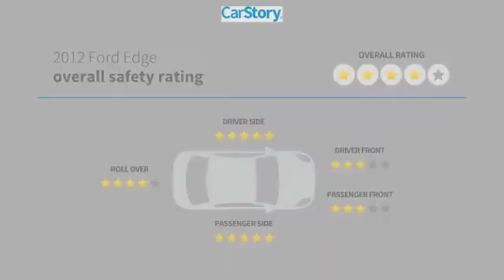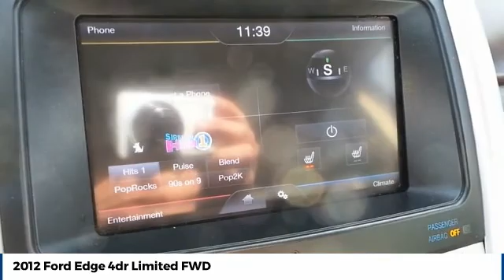2012 Ford Edge Amarillo Texas TM4456A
2012 Ford Edge 4dr Limited FWD

Street Volkswagen
8707 Pilgrim Drive

NOTITLE